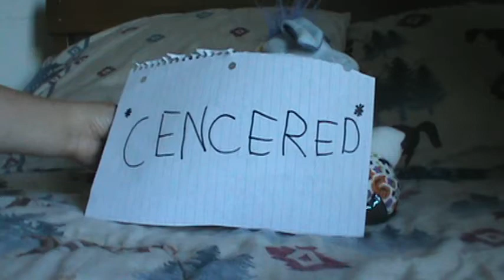Ok??? :/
I Was Gonna Use My Camera, Then I Found This Video In My Camera, So I Yelled, MOE, SHELBY YOUR IN BIG TROUBLE!!! xD